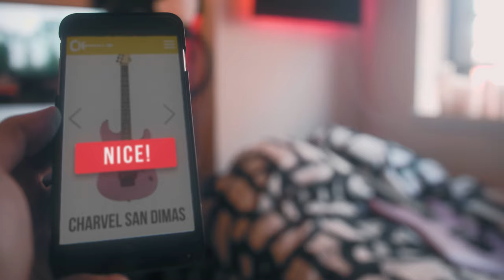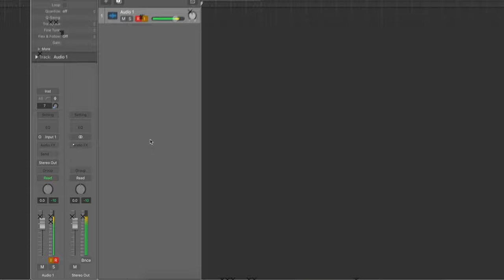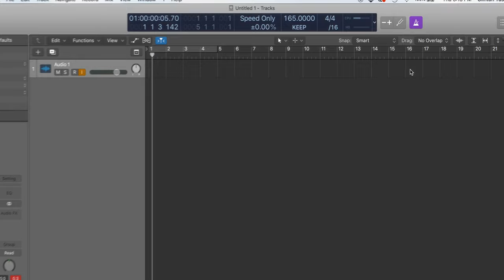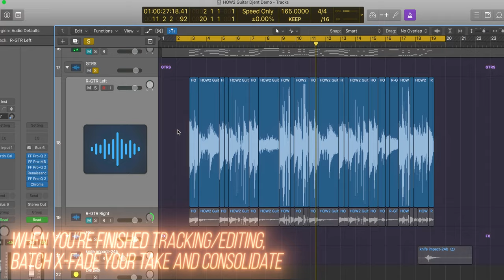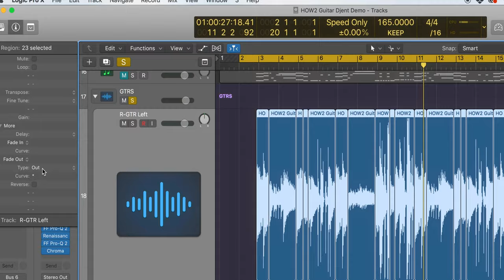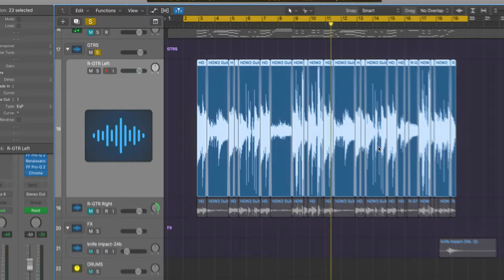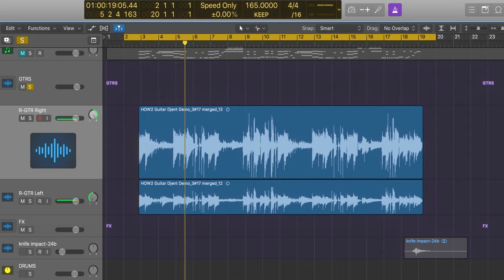How to Record Guitar (Step by Step Guide)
Here is a tutorial on how to record guitar (direct-in) starting from zero.  There are also some more advanced tips towards the end.

Gear I use:

Favorite lens
Lens adapter
Favorite light
Best softbox
Softbox for small spaces
Audio interface
Favorite voice mic
Great voice mic
Favorite amp head
2nd favorite amp
Loadbox I use
Picks I use
Favorite overdrive pedal

Intro song by me